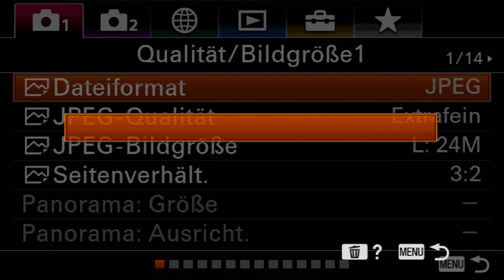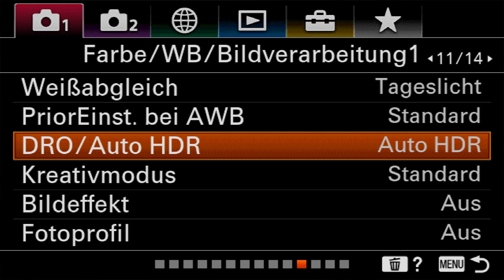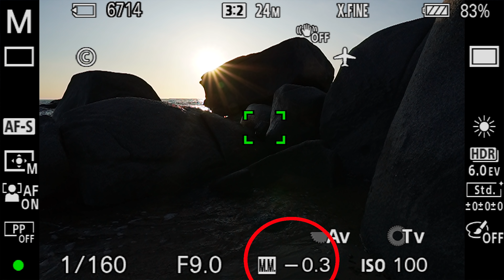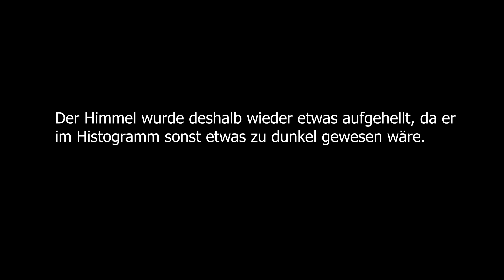Praxis: HDR richtig einstellen 📷 z.B. an der Sony A6400 ( A6100 A6600 ) | Teil 2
Heute im Teil 2 👍 geht es darum,  welche Aufnahme-Methoden Eure Kamera anbietet, um ein HDR zu erzeugen. Dazu kann man meist verschiedene Einstellungen wählen. Entweder fotografiert man ein HDR komplett automatisch, dann geht dies jedoch nur im JPEG. Setzt man das HDR erst am PC zusammen, dann kann man die Kamera auch eine Belichtungsreihe erstellen lassen. Ich zeige Euch heute, wie ich alles einstelle!

👉 Sony A6400 *
👉 Sony 16-55 f2.8 *
👉 Mein Mikrofon *
👉 Zuverlässige SD Karte *
👉 Recorder: Atomos Ninja V *